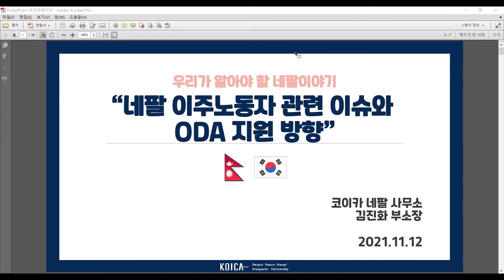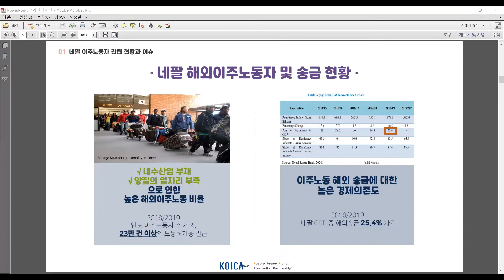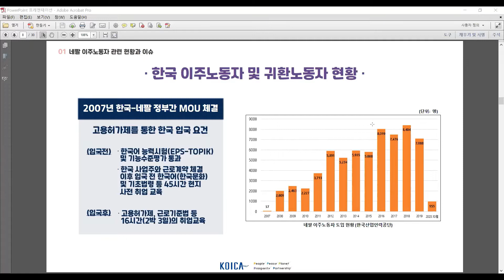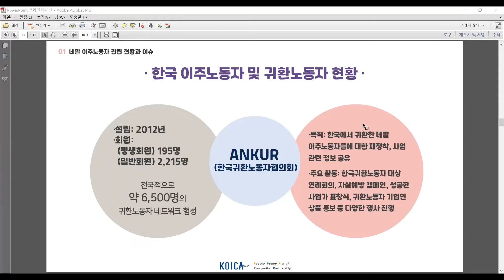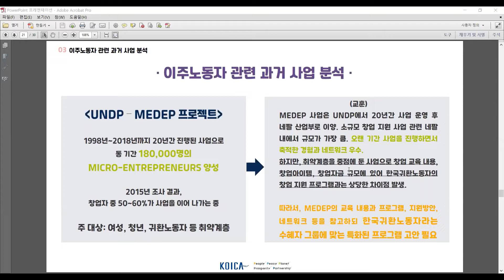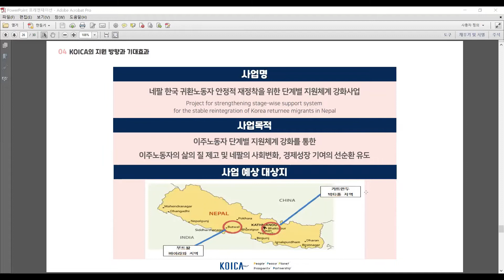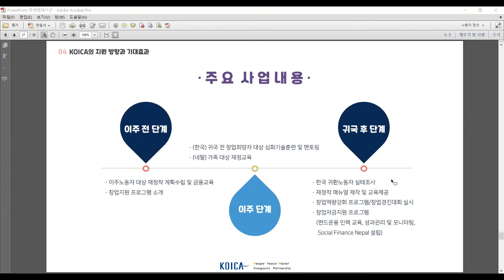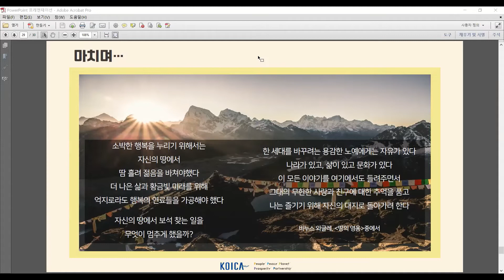[KOICA 네팔사무소] 민관협력사업 역량강화프로그램 - 네팔이주노동자 이슈와 ODA 지원방향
KOICA 네팔사무소 2021년 민관협력사업 역량강화 프로그램
- 네팔 이주노동자 관련 이슈와 ODA 지원 (KOICA 김진화 부소장)